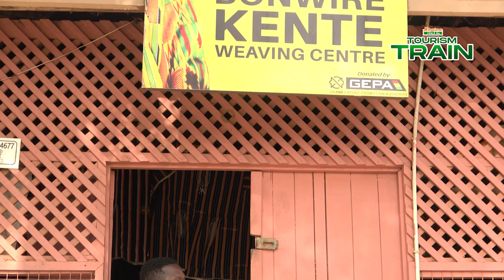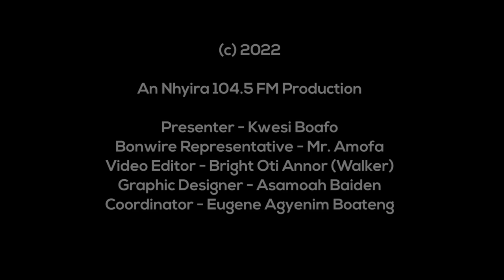BONWIRE KENTE - THE ORIGIN STORY!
Episode 1 (Part 1) - PREMIERE!

Welcome to NhyiraTourismTrain...

If you're a Ghanaian, you've probably heard of BONWIRE - The legendary town and origin of KENTE. On today's episode, we toured the town to hear the stories and see the sights tied to the undying fame of this small town known far and near to be the home of the most beautiful traditional clothing of kings and queens of definitive royalty and citizenry alike. Kente is popular not just to Ghana but Africa and the entire global society, it's received love and attention from international icons and heads of states and prominent individuals. To say it's distinctly unique and somehow arguably represents clothing traditionalism in Ghana may be an understatement. But aside it being the pride of the Ashantis and it's careful yet beautifully patterned colouring, what more do you know?

NhyiraTourismTrain comes your way today and every Saturday at 7:00PM and Wednesdays at 5PM...